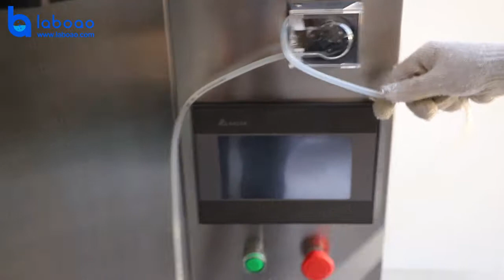How to install LSP-1500 small spray dryer - LABOAO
This video is for how to install LSP-1500 small spray dryer.